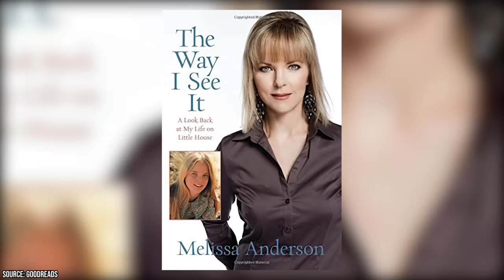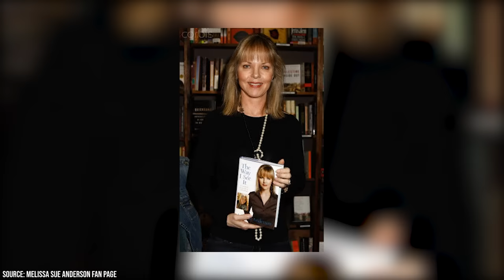The Real Reason You Don’t See Melissa Sue Anderson Anymore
Melissa Sue Anderson charmed audiences as Mary Ingalls on the beloved series Little House on the Prairie. After growing up on the show, she stepped away from Hollywood at just 19 years old. This in-depth video explores why the actress retreated from fame and what she's been up to in decades since leaving her iconic role. Delving into Anderson's backstory, we learn how she broke into acting as a child in commercials and small TV parts. Her career took off when she landed the role of Mary Ingalls at 11 years old.

00:00 - Intro
00:21 - Her Early Life and Career Beginnings
01:49 - Becoming a Star
03:21 - Retreating from the Spotlight
05:19 - Preserving Her Legacy
07:15 - Outro

For 7 years, Anderson grew up filming the show, which covered heavy storylines like her character going blind. When Little House ended, Anderson pivoted to more mature roles that showcased her range in projects like Happy Birthday to Me. However, she soon left acting altogether to focus on family life. Marrying producer Michael Sloan, Anderson settled down out of the spotlight and had two children. She found peace living anonymously in Canada after becoming a citizen in 2007. While mostly retired, she occasionally returns to acting in minor parts. Anderson also published a memoir in 2010 revisiting her Little House days and makes appearances at fan conventions to reminisce.

Despite leaving fame behind decades ago, she remains beloved for playing Mary Ingalls. Melissa Sue Anderson stepped back from Hollywood over 30 years ago yet still fondly interacts with fans of her most famous character. This in-depth video illuminates her extraordinary life journey and the insights that led her to willingly walk away from acting at the peak of her career. It provides a window into the challenges of growing up in the spotlight and transitioning into a private life after fame. Be sure to stick around to the very end to discover so much about Melissa Sue Anderson